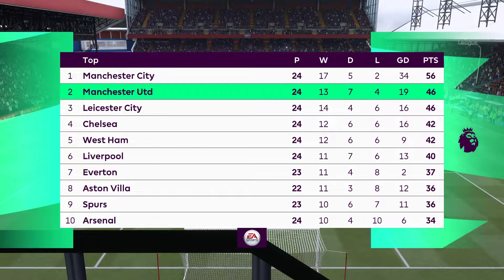FIFA 21 | Crystal Palace vs Manchester United - Premier League 2020/21 - Full Gameplay